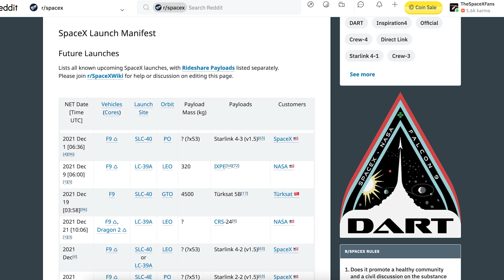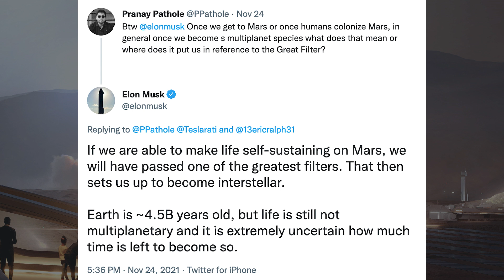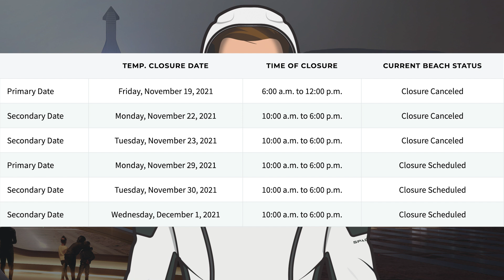SpaceX Starship Updates! Starship 21 Continuing to Progress! Ship 22 Stacking Begins! TheSpaceXShow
Welcome to the latest SpaceX Starship updates video from TheSpaceXFans. We have another Starlink launch coming up soon hopefully to kick off the standard SpaceX news. Over in Boca Chica, orbital launch site work continues as the launch mount is seen venting again. We have also have the next prototype, Starship 21 continuing to progress! As well as that, there’s work on future prototypes as Ship 22 stacking begins! Sit back and enjoy!

Brendan Lewis. Starbase Production Diagram. Twitter. Brendan Lewis. November , 2021.